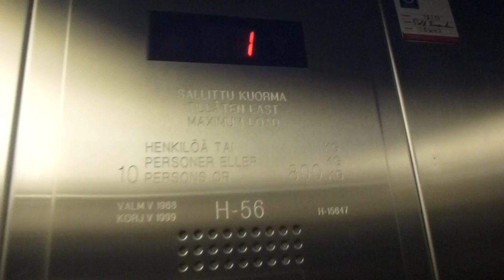KONE Modernised elevators @ Vantaa Airport, Finland